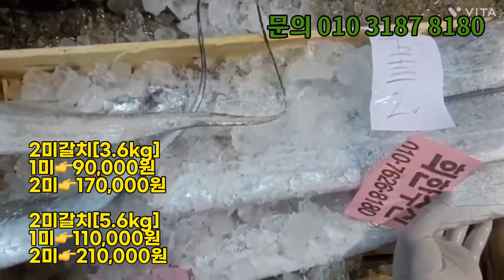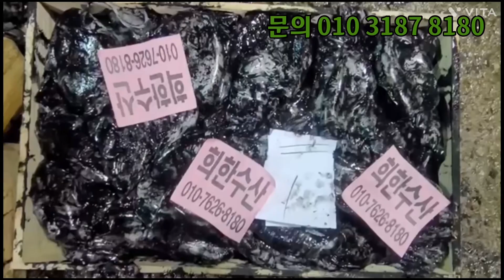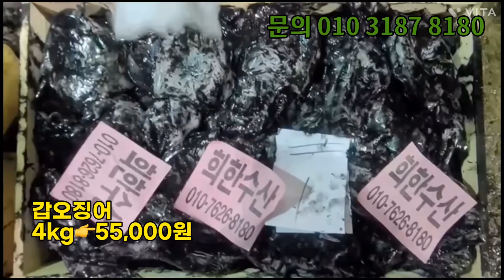1월16일(월) 오늘의 판매 생선 안내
🔻1월15일(일) 오늘의 판매 상품🔻

🔻급냉 참조기 🔻🔻
급냉 200미 알배기 [실량15~16kg/19~20cm]
한 짝👉170,000원 [200마리]

🔻🔻정품 참조기🔻🔻
잔조기[18cm]
4kg👉35,000원

160미  [정품 20~21cm]
1/4상자(40마리)👉 88,000원
반  상자(80마리)👉165,000원
한상자(160마리)👉320,000원

50미 [정품 속25cm 겉5미 28cm]
1/4상자(15마리)👉140,000원
반 상자(25마리)👉230,000원
한 상자(50마리)👉450,000원

중대갈치 [약48마리/큰3지]
1/4상자(12마리)👉150,000원
반  상자(24마리)👉290,000원
한  상자(48마리)👉570,000원

2미갈치[3.6kg]
1미👉90,000원
2미👉170,000원

2미갈치[5.6kg]
1미👉110,000원
2미👉210,000원

4미갈치[4,7kg]
2미👉108,000원
4미👉205,000원

통치[20미/35cm]
5마리  👉32,000원
10마리👉55,000원
20마리👉100,000원

🏷참가자미
•백반집, 한정식 탕거리로 많이 나갑니다.
•콜라겐이 많아서 구워도 쫀득쫀득,탕으로는 국물 맛이 좋은 생선

[12미]
6마리 👉55,000원

4kg👉55,000원

중고등어[35미/중사이즈]
17마리👉55,000원
35마리👉100,000원

대고등어[25미/대사이즈]
6마리  👉32,000원
12마리👉58,000원
25마리👉110,000원

🏷아나고 붕장어
•소금구이, 탕거리 보양식입니다.
•자연산을 드셔야 건강을 지킵니다.(꼭 자연산 드세요)

2 kg당 👉44,000원 [기본 손질해서 보내드립니다. ]

🏷준치
•썪어도 준치라하죠 살이 단단해서 세꼬시 초무침해 드시면 최고로 맛 있습니다.

[20미/35cm]
5마리  👉35,000원
10마리👉60,000원
20마리👉110,000원

[15미/40cm]
5마리  👉45,000원
10마리👉79,000원
15마리👉120,000원

🏷나막스
•쫄깃한 식감에 담백하고 고소한 맛까지 아이부터 어른까지 넘녀노소 누구에게나 밥상 위에 인기 반찬, 밥도둑입니다.
•고소한 구이,매콤 짭조름 조림,시원한 국물, 맑운탕이나 매운탕,특히 맑은탕은 숙취해소에 짱이죠! 부드럽고 쫄깃하면서 담백한 맛이 매력적입니다.

나막스[8미]
2미👉31,000원
4미👉53,000원
8미👉95,000원

🏷방게
봄이 제철인 맛 좋은 방게는 갖은 양념을 하여 방게조림을 만들거나 볶아서 양념하여 마른 찬으로 먹습니다.

5kg👉50,000원

🏷흑산도 홍어
•정품 이력 바코드를 꼭 확인하세요
•오직 흑산도에서만 나오는 국내산100% 흑산도 홍어입니다.

[8kg]
1마리(통으로)👉330,000원

7kg 👉147,000원
8kg 👉168,000원
10kg👉210,000원

🏷배송 안내
🔴택배

🏷주문 안내
•입금계좌: 새마을 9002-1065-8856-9 김희옥